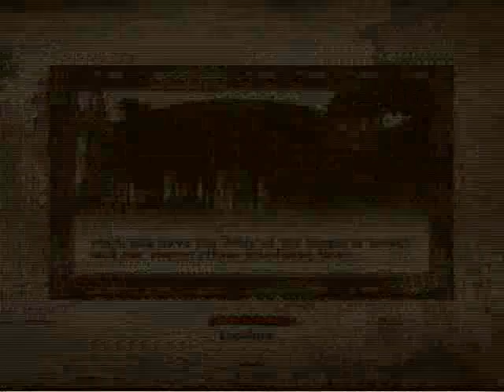Oblivion Rampage pt 2 Skingrad pt 2